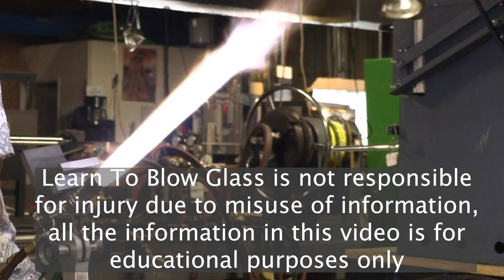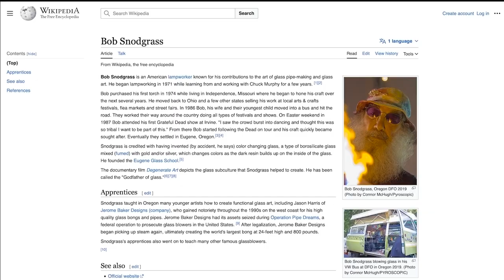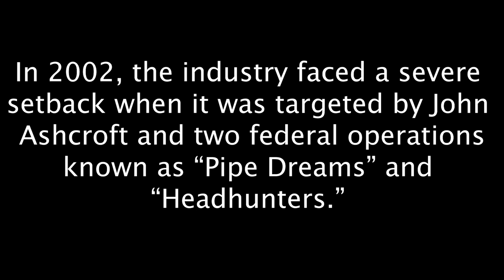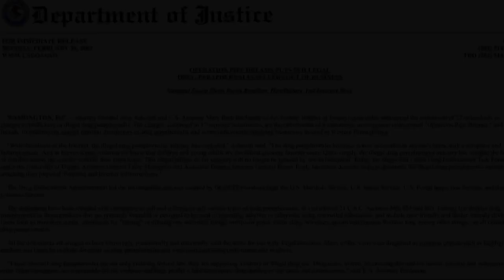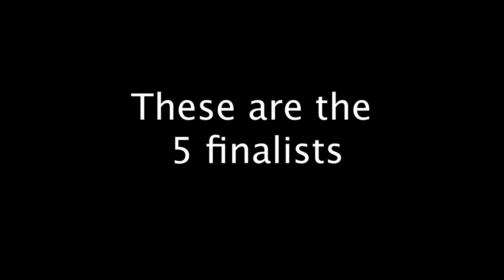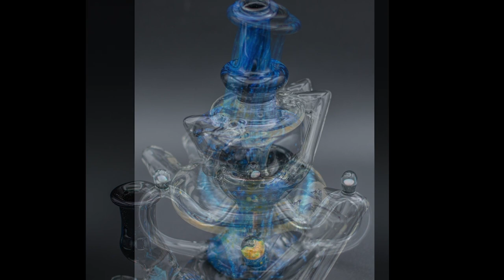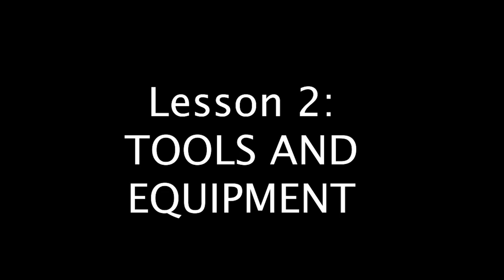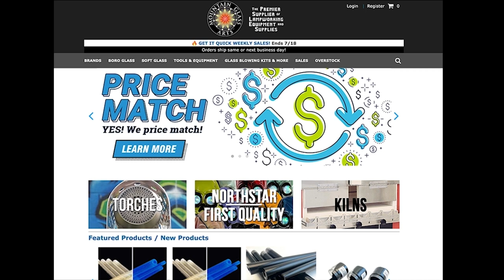Learn to Blow Glass, Episode 1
Welcome to Learn to Blow Glass, a TV series starting with the fundamentals and working towards the elemental. We aspire to teach you to blow glass, starting with the basics, we will take you on a journey and introduce you to all levels of the glass game.